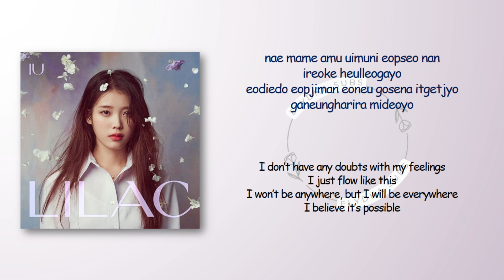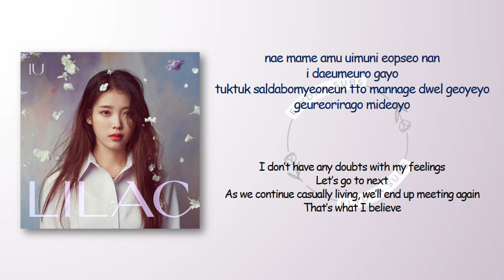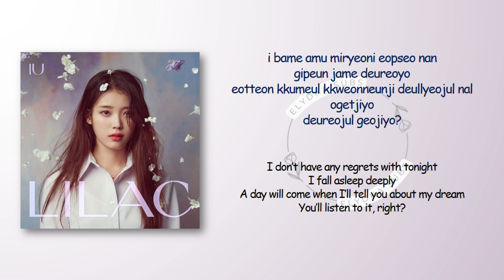IU (아이유) – Epilogue (에필로그) [RomIEng Lyric]